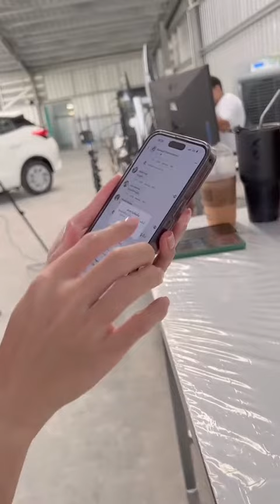เตือนภัย!! กล่องอีฟส์ 2022 มิจฉาชีพมาไวมาก EVE'S BOX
💁🏻‍♀️ปรึกษาหรือสั่งสินค้า EVE'S STORE